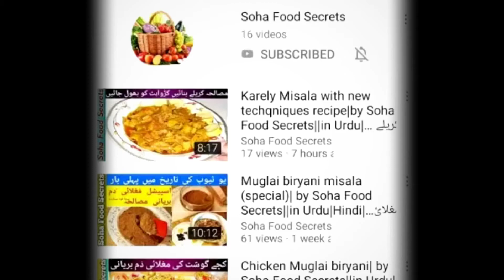SohaFoodSecrets short shortvedio